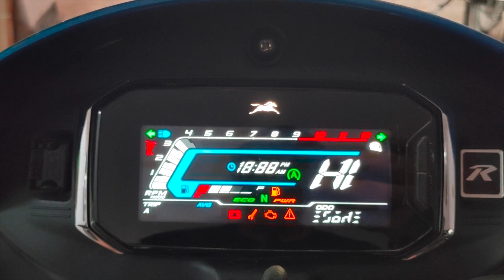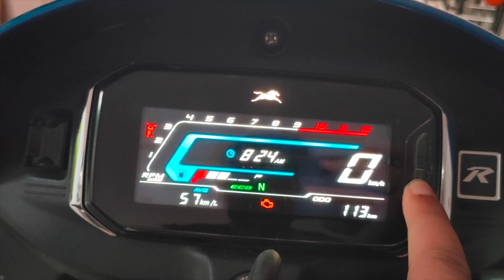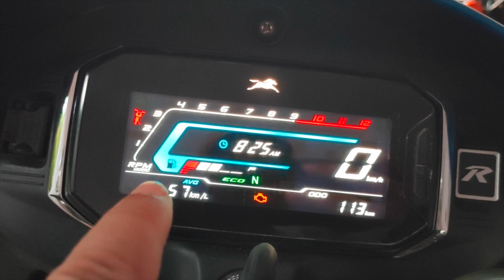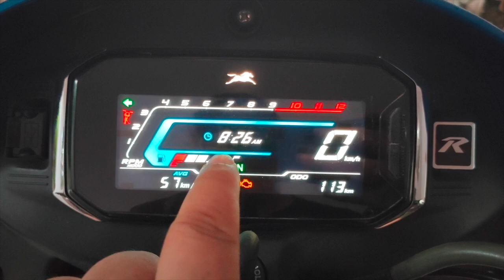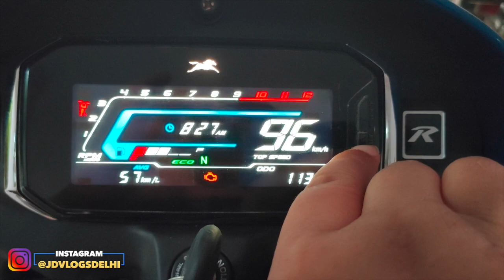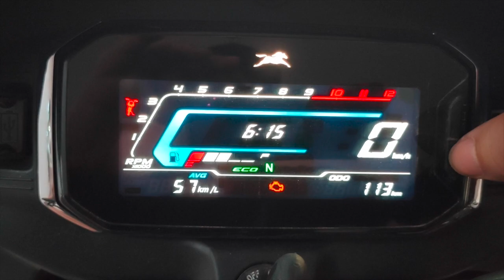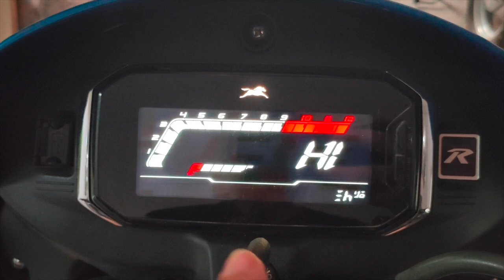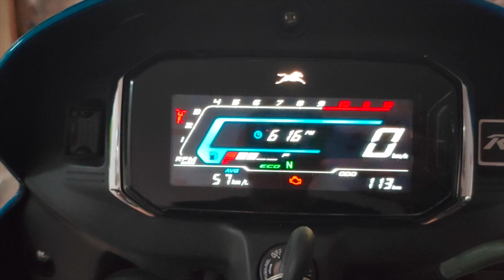How to Set TIME in 2022 TVS RADEON 110 Digital Meter ? | TVS RADEON Meter All Features Explained 🔥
Hello People

In this video I would explain how to set time in New TVS Radeon 2022 Digital Speedometer. Also would explain the features of the digital meter.